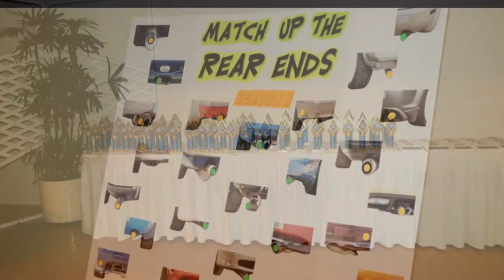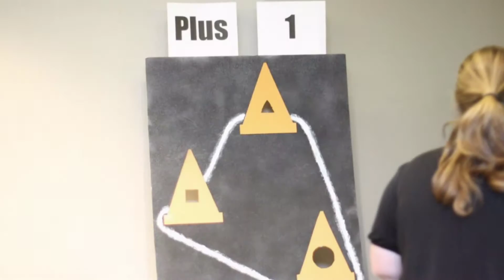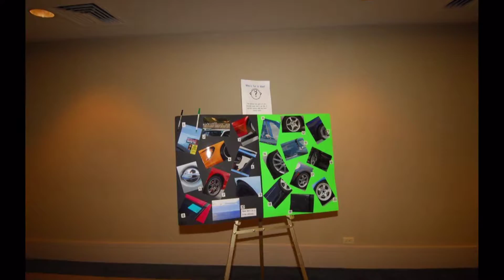SCCA Banquets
Description